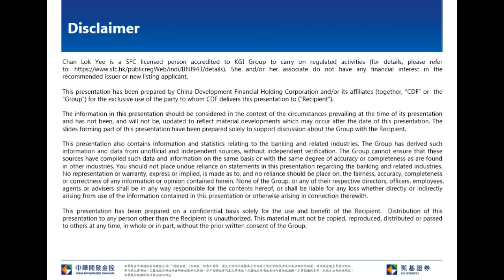Global Market Shows Sign of Risk Averse; Mainland fund provide support HK stock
KGI Morning Briefing-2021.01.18 ChinaEducationGroup (839)
Stock Pick
China Education Group(839): China Education Group(839) announced Guangzhou University Songtian College and Chongqing Nanfang Translators College of Sichuan International Studies University has recently received approval from the Ministry of Education. They are approved for conversion from an independent college into a full private university. Conversion will reduce management fees and expand profit margin. As of August 2020, the company holds RMB$4.4 billion. Fund is sufficient to support active M&A. And track record shows its strong execution ability and outstanding M&A.  FY21 prospective P/E is 22.1x which is lower than last five year average. Valuation is attractive. Target price is HK$17. Cut loss price is HK$13.8.